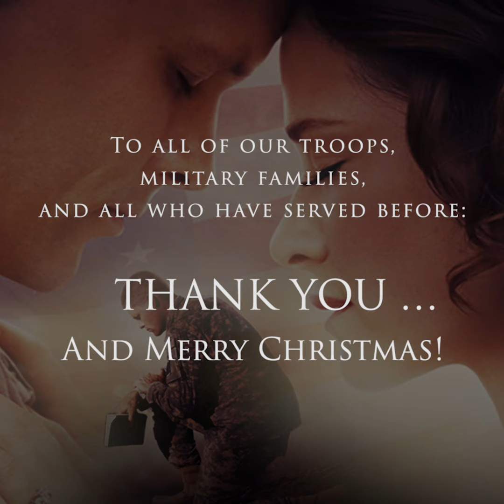Indivisible: A Merry Christmas To All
Ten years ago, Chaplain Darren Turner returned home from his first tour of duty in Iraq. His true story is told in INDIVISIBLE, which stars Justin Bruening and Sarah Drew as the Turners. That first Christmas at home, Darren wrote a poem to express what he had experienced and to honor military personnel and their families.

We’ve asked Darren to share this heartfelt tribute as our way of thanking military members, their families, and all veterans as well. Merry Christmas!